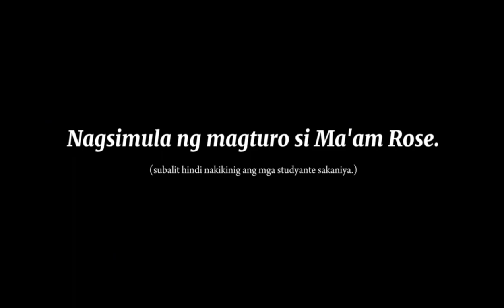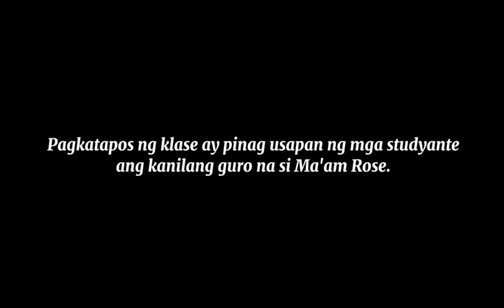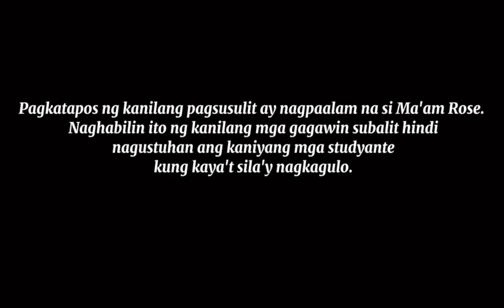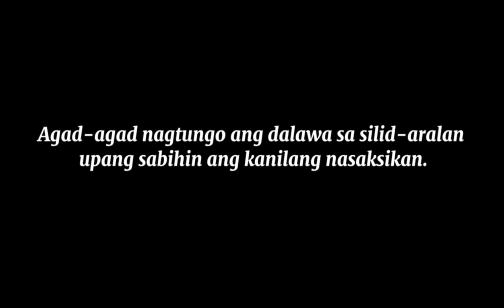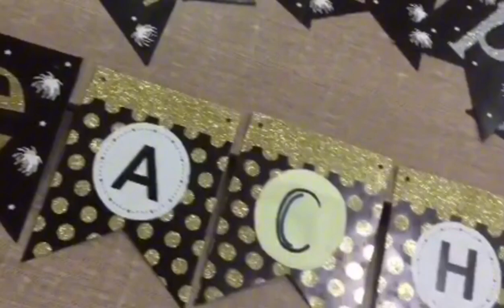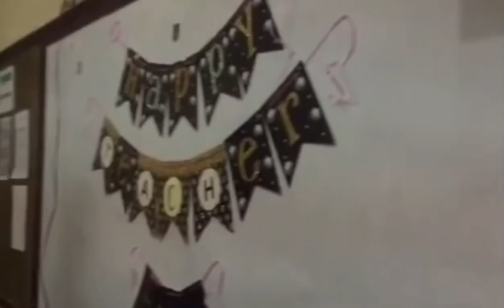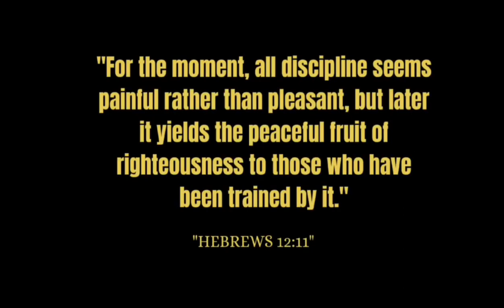IRONHS Teachers' Day Video Tribute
an Araling Panlipunan 10 video project for Teacher's Day